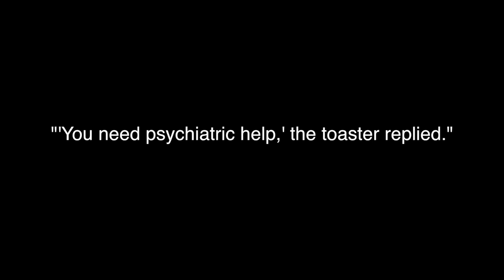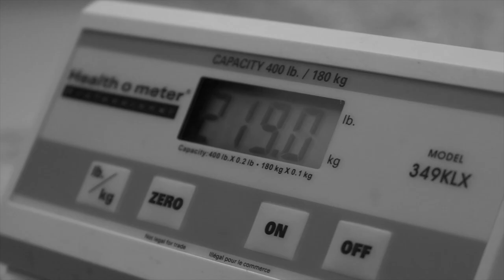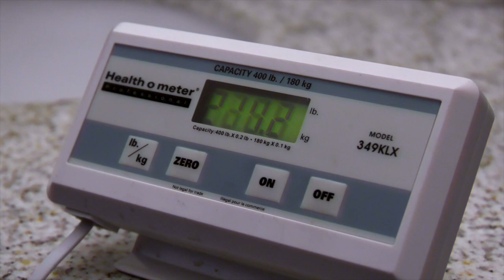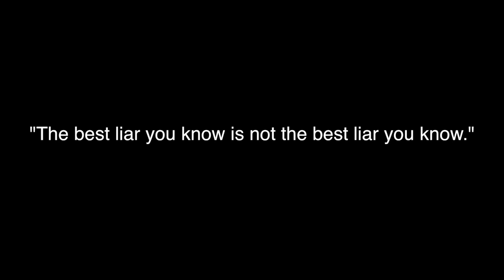Super Short Stories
For my Arts of the Moving Image Capstone project, I produced 5 shorts centered around a single sentence story.

Part 1: "'You need psychiatric help," the toaster replied."

Part 2: "Hey man, where's our toothbrush?"

Part 3: "My after pictures are going to look even better!"

Part 4:" The best liar you know is not the best liar you know."

Part 5:  "Everything is half off since we broke up."